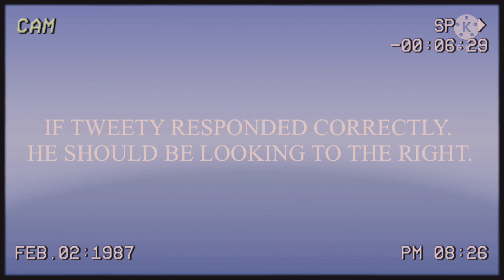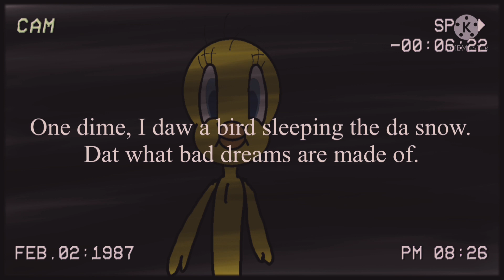Sound Response Check